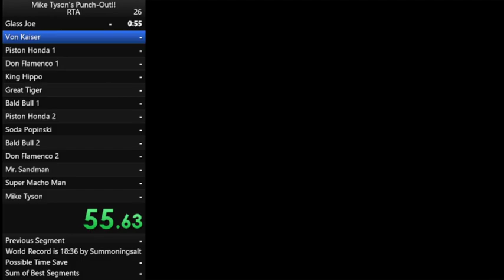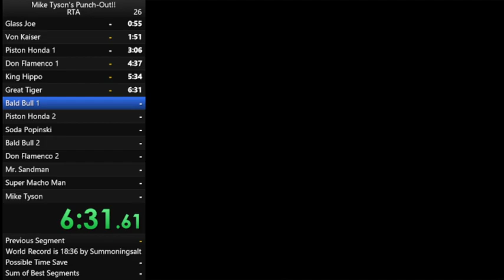MTPO RTA - 21:07.88